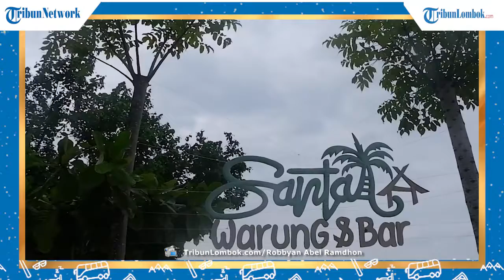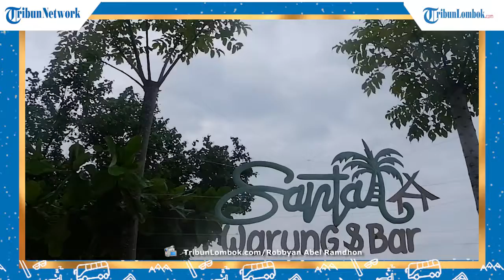Ngabuburit Seru di Kawasan Wisata Pantai Sire Lombok: Snorkeling, Diving, Memancing hingga Berfoto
TRIBUN-VIDEO.COM - Tempat rekomendasi ngabuburit seru di lombok, kalian bisa ke Kawasan Wisata Pantai Sire Lombok.

Ada berbagai aktivitas yang bisa kalian lakukan sembari menunggu buka puasa.

Snorkeling, diving, memancing, berburu foto, dan masih banyak lagi kegiatan disana.

Pantai ini terletak di pesisir Pulau Lombok tepatnya di Lombok Utara, NTB.

Untuk selengkapnya simak video di atas. (*)